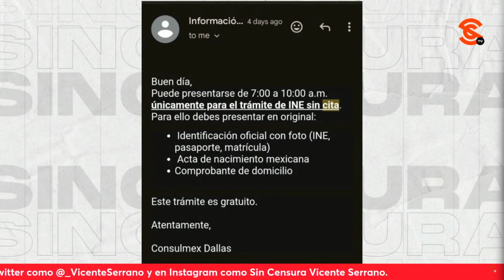MIGRANTES BIEN PODRÍAN SER CÓNSULES O EMBAJADORES, PROPONEN EN LA VOZ DEL PUEBLO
Rafael Ernesto Camacho insistió en que hay migrantes que pueden prestar sus servicios en los Consulados, asegurando que no necesitamos a los parásitos que tratan mal a los paisanos. Usted también puede grabar su mensaje y enviarlo a La Voz del Pueblo ¡Su opinión es la más importante! Mándenos sus videos en formato horizontal (no en vertical) por WhatsApp al 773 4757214 (desde México al 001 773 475, 7214). No olvide decir su nombre y desde dónde nos ve